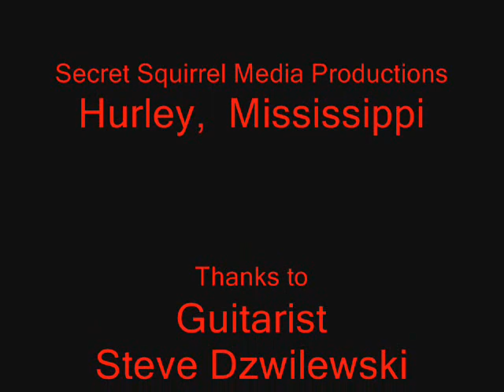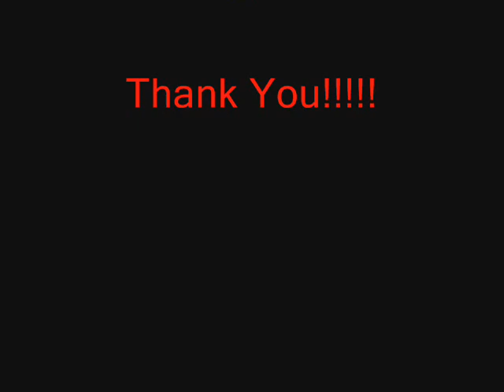"Time & Time & Time Again" Written By Buck Allen